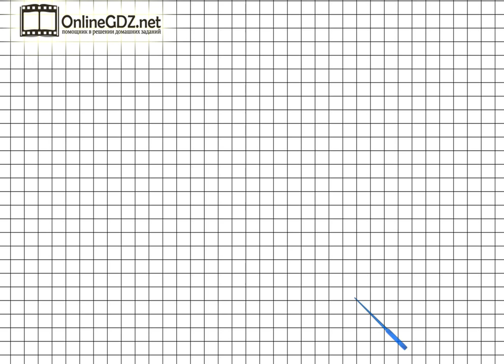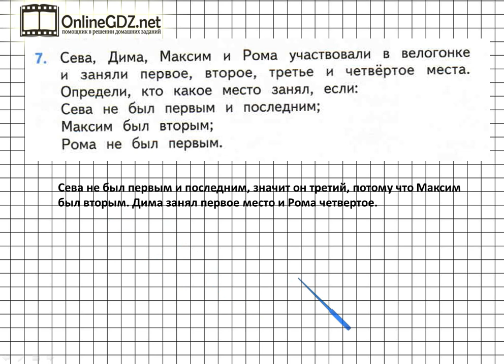Страница 95 Задание 7 – Математика 2 класс (Моро) Часть 2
Для того чтобы выполнить задание №7 на странице 95, вы должны уметь решать логические задачи. Узнайте наш вариант решения этого упражнения.